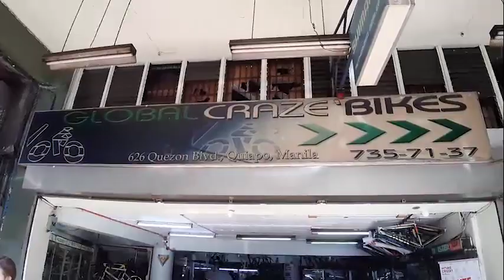ATOMIC YEN - A folding Bike Story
Charot! 😁

I'm supporting a friend's milestone. That I think is worthy for documentation. No harsh comments, please 🙏🏼

This is an Atomic Folding Bike na nabili namin sa Quiapo Manila, Philippines. Kinayod namin yung bike shop lane to get the best deal. Yung pinaka murang folding bike. Dalawa lang pinagpilian ng friend ko, yung isa trinx dolphin 2.0 or trinx dolphin 3.0 at ito Atomic, kaso sa budget ng friend ko, ito talaga ang pasok sa bangga!

Well, before sya bumili, nag research na din sya about cheap folding bike. And nakapag tanong tanong din sa mga taong gumagamit din nito. Random people na nakikita nya sa daan, na gumagamit ng folding bike.

May isa din akong friend, naka trinx folding bike naman sya, mas durable, yun nga lang mas mabigat syempre. Kaso para dito sa friend ko na bumili ng Atomic Folding Bike, mas light weight, mas madali nya mabubuhat, kita nyo naman sa weight din nya, ito yung better option for her kasi mas magaan. :)  at talaga namang nag-compare sya ng budget folding bikes.

At sobrang saya nya! di ba?

If hanap nyo folding bike na mura, Global Craze Bikes sa Quiapo, Manila. Di ko sure if updated itong phone number nila: 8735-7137.

Ang kausap namin is girl, di ko din sure if sya yung may-ari kasi binigyan nya kami ng discount. Sa lahat ng shop na nakausap namin, itong shop na to ang maayos kausap. At mababait mga employees.

Note: I just came back from video editing, with different software. Soooooo... basic muna. 😜